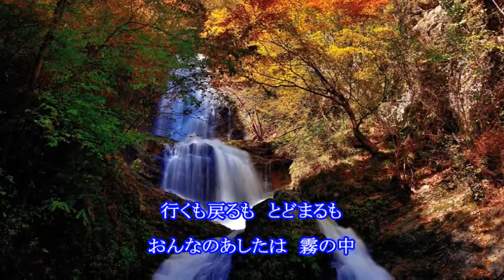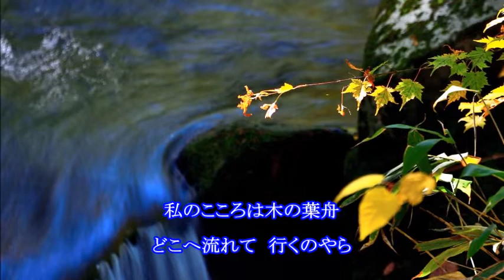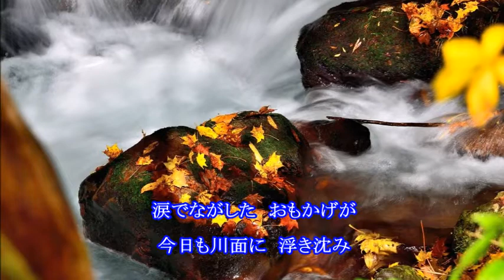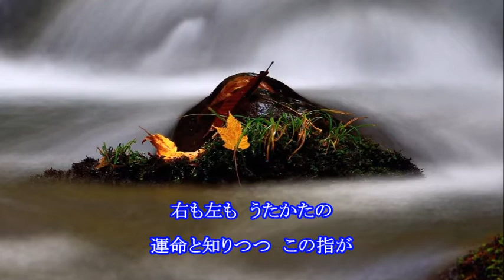高瀬川 西方裕之 / cover by botan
「高瀬川」
作詞：たちばなじろう
作曲：みちあゆむ
2014年4月23日発売
♪戯れでしたか　あの夜は～・・・♪2014年4月発売の『高瀬川』歌ってみました。